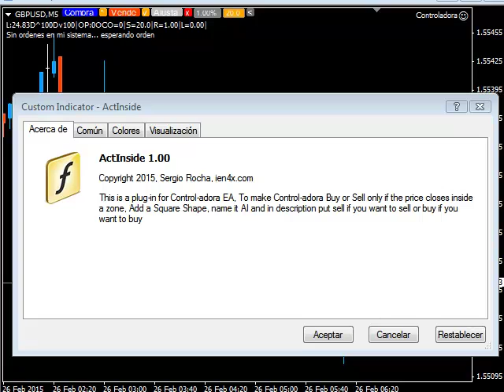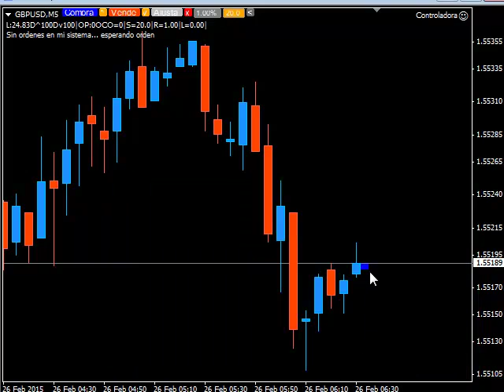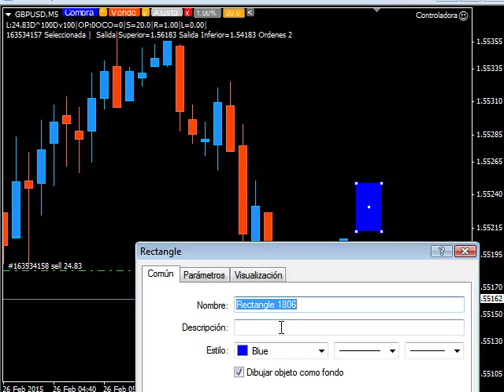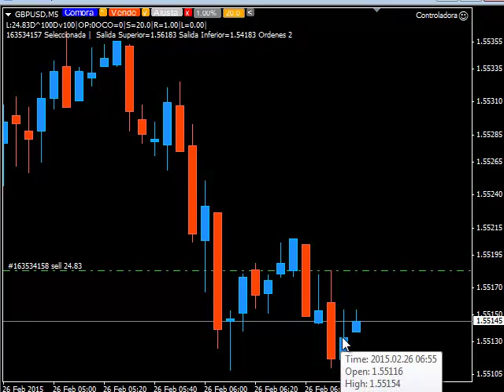ActInside Demo Tutorial